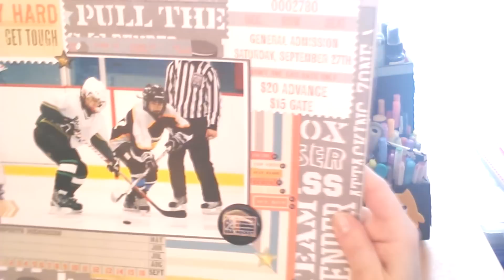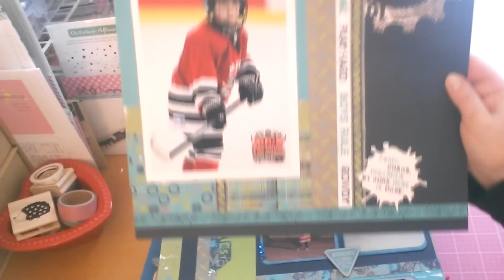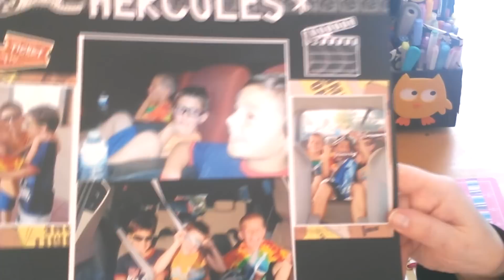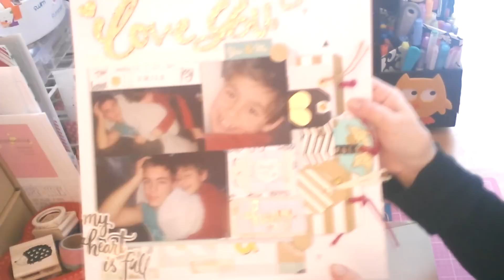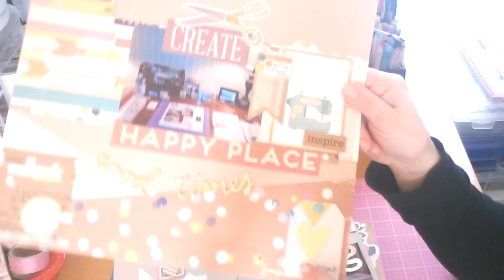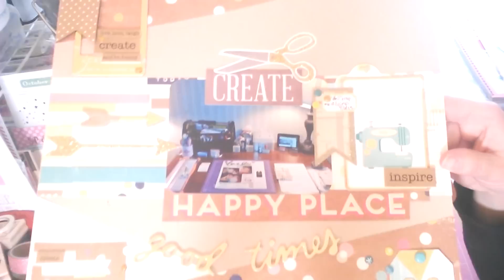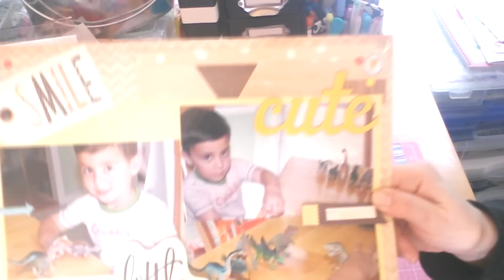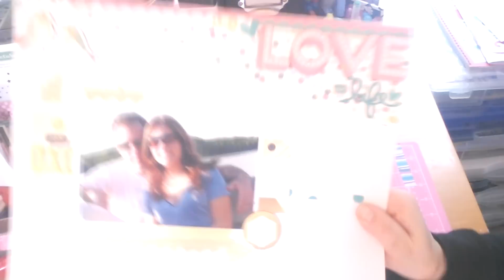Spotlight Sunday: Shari's Scrappy Shares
Today's Spotlight Sunday video is by Shari, who will be sharing a little about themselves with you today.

You can also find the Crafty Maven on the following social media sites.